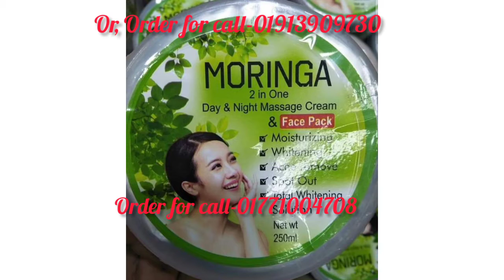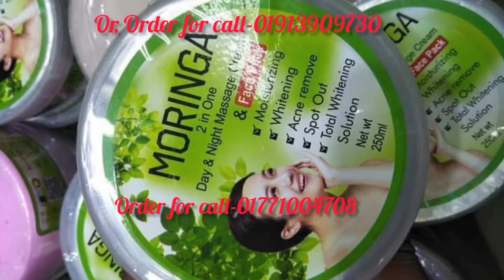Moringa 2 in 1 Day & Night Massage Cream & Face pack(ব্রন ও ব্রনের দাগ দূর ক‌রে ত্বক‌কে ফর্সা কর‌বে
Moringa 2 in 1 Day & Night Massage Cream & Face pack
Made in-Thailand
price-800 tk

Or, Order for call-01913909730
Delivery Charge:
Inside Dhaka:60 tk
Outside Dhaka:120 tk